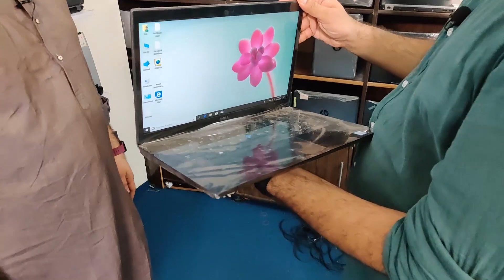6 hazar may imported laptop | Cheapest Laptops | Laptop Wholesale Market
6 hazar may imported laptop | Cheapest Laptops | Laptop Wholesale Market | Imported Laptop

daroghawala laptop market lahore
Laptop Market
chor bazar
laptop
cheap laptops
wholesale laptops
laptop accessories
Laptop Wholesale rates in Lahore
sasta laptop
laptop prices
Chor Bazar lahore
Cheap Clothes Laptops Camera
laptop container
Container Market
Hp Laptop
Sony laptops
Panasonic laptop
dell laptop
business ideas in pakistan
business ideas
business
small business ideas in pakistan
online business
small business ideas
business talk